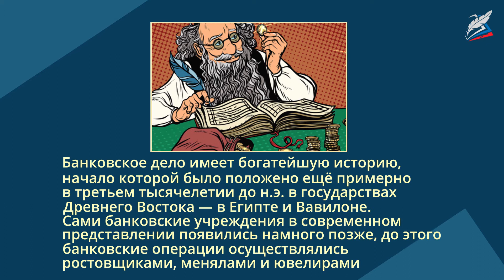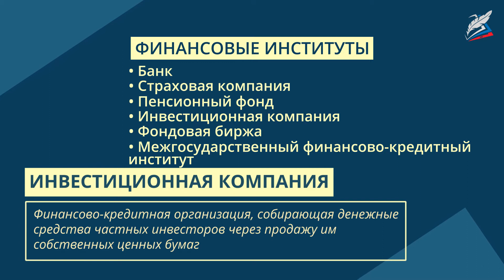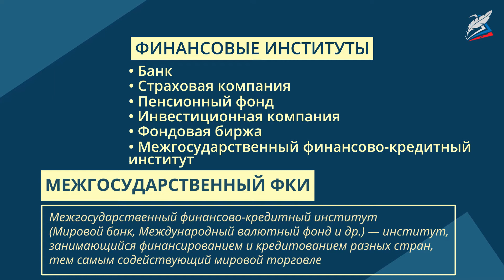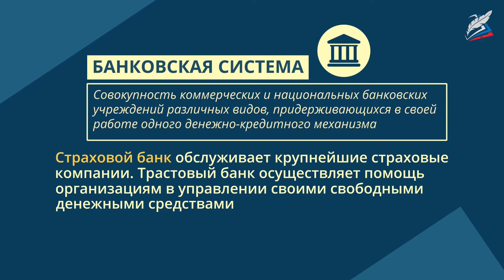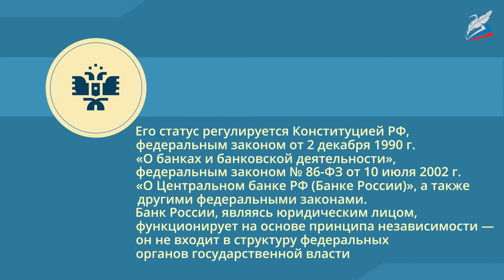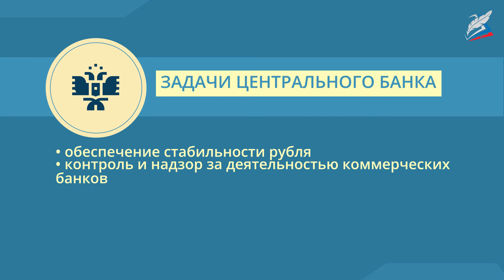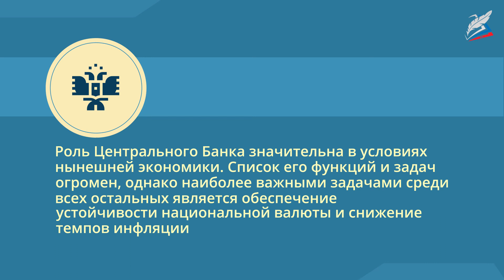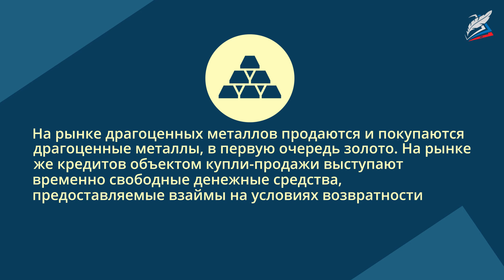Основы финансового права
- Урок 18. Основы финансового права
Автор: Горчханова Елизавета Султановна

Почему банки часто называют «пятой властью»? Почему их власть так велика?